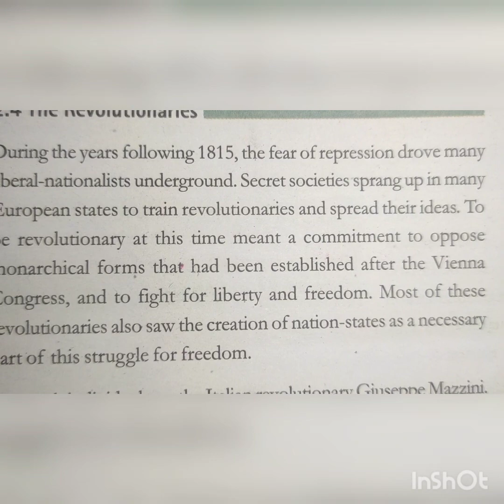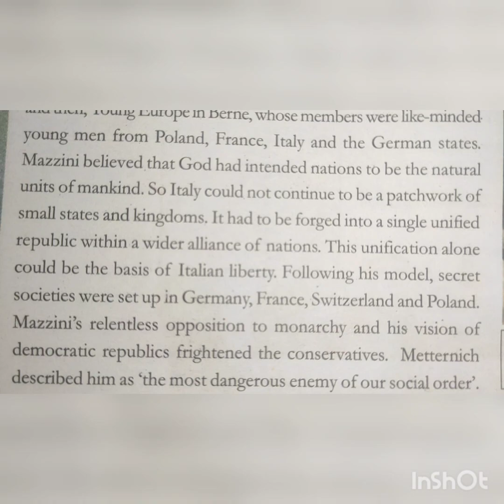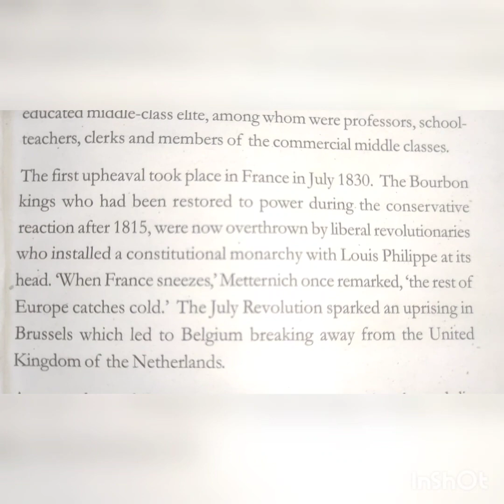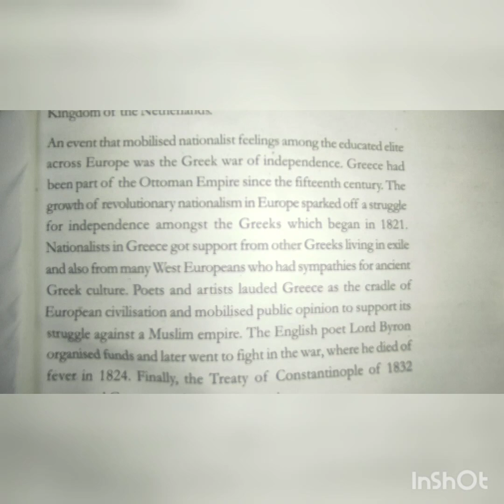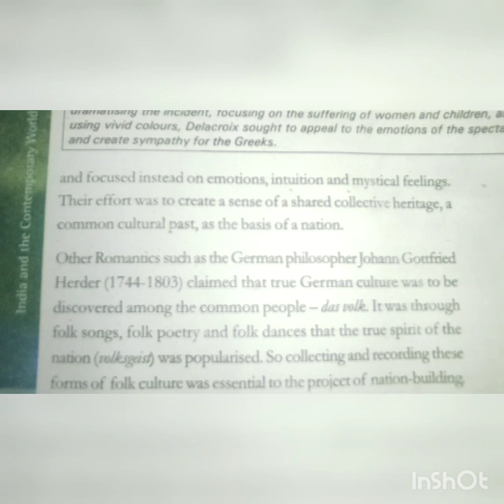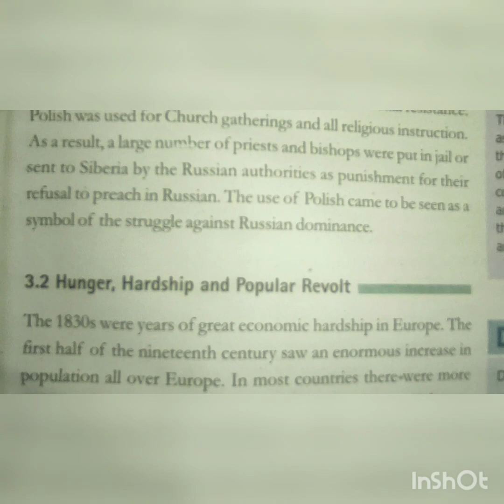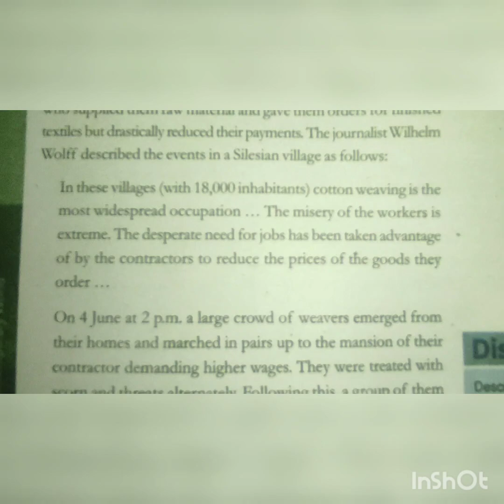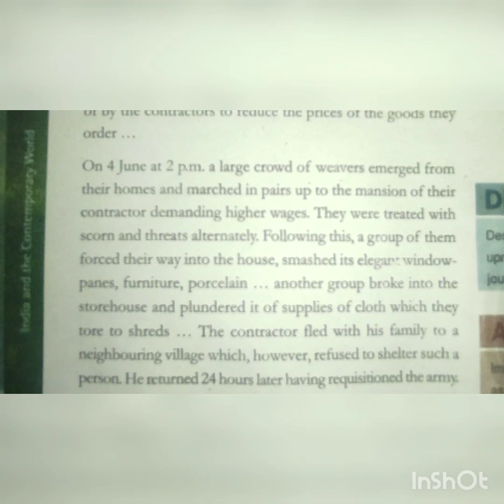Nationalism in Europe Class 10